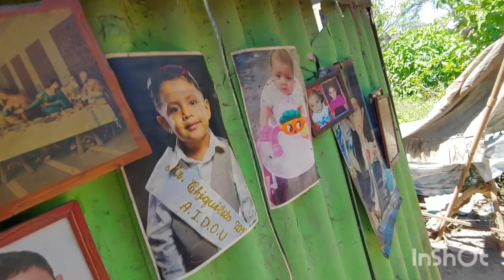gracias a Dios y a ustedes amigos❤️👭👫 Alexander y su familia tienen un techo digno🏡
gracias a todos por ver nuestros videos Esperamos que hayan sido de su agrado saluditos y bendiciones y un fuerte abrazo para todos WhatsApp Wachando El Salvador